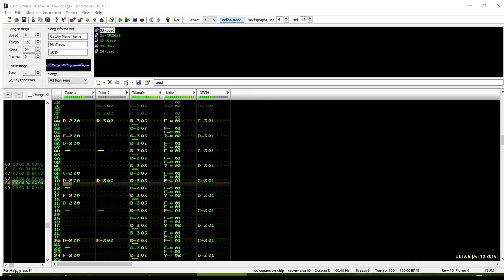Catchy Menu Theme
My, it's been a while since I've uploaded.
So, I'm trying out OBS as a screen recorder instead of Bandicam. Let me know if this is better.